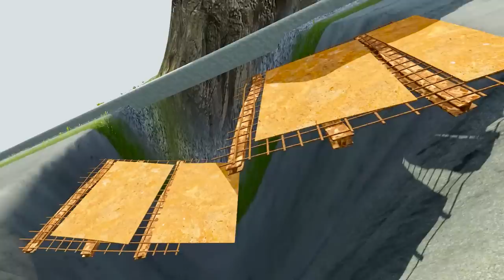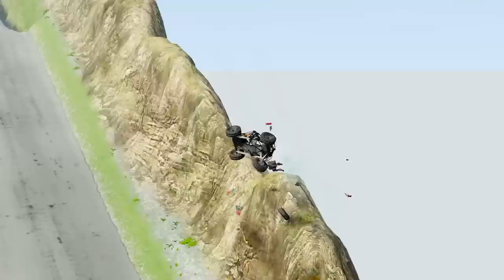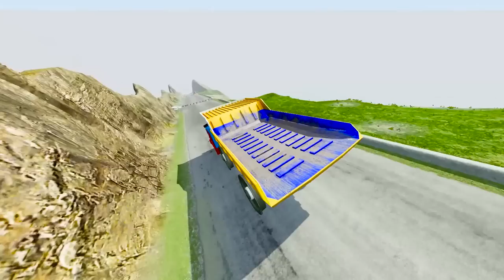Big & Small Monster balaz Thomas&Friends vs pixar cars DOWN OF DEATH in BeamNG Drive